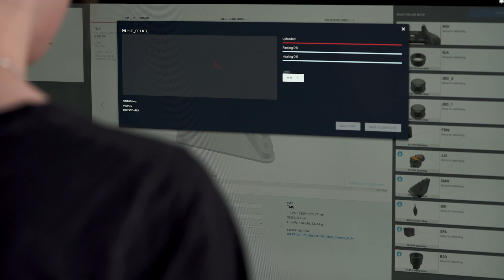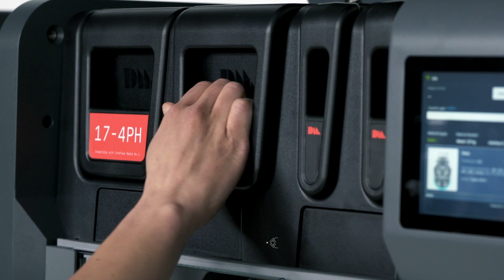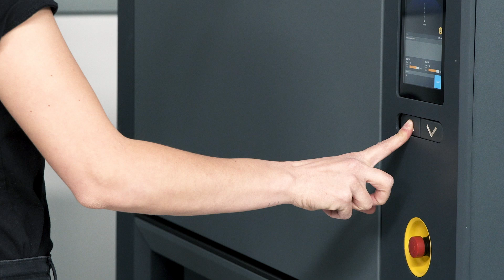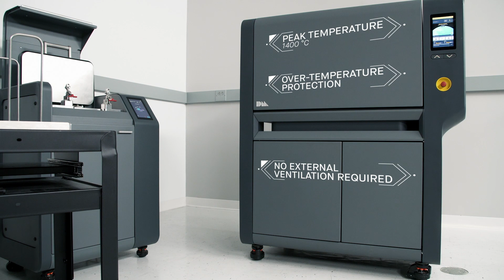Come funziona la stampante 3D Desktop Metal Studio System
Perchè la tecnologia della Desktop Metal Studio System rivoluziona il modo di produrre parti in metallo con la stampa 3D? Scoprilo in questo video. Se vuoi vedere un tuo file stampato in 3D con Desktop Metal Studio System, richiedi un benchmark.